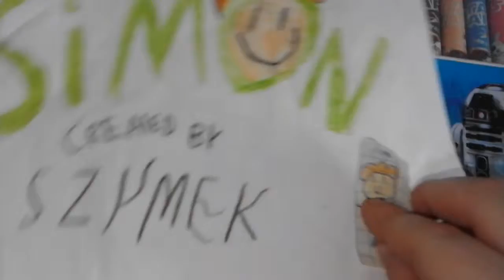Szymek S1 ODC 5 Wojna Szymków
Daj suba i like